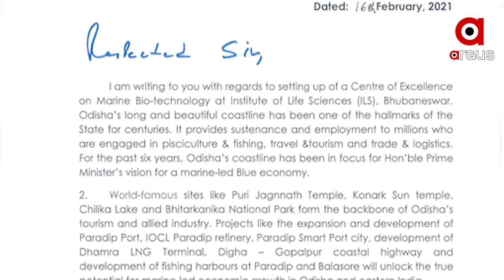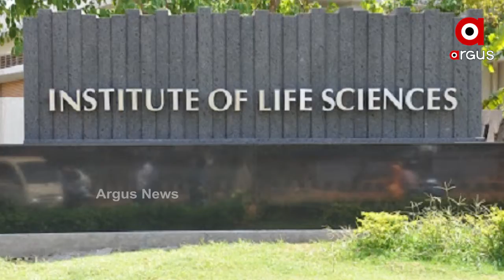ନୀଳ ଅର୍ଥନୀତିର ଫୋକସ ଓଡ଼ିଶା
ରାଜଧାନୀରେ ମେରାଇନ୍ ବାୟୋ ଟେକ୍ନୋଲୋଜି ପାଇଁ ଅନୁରୋଧ...କେନ୍ଦ୍ରମନ୍ତ୍ରୀ ହର୍ଷବର୍ଦ୍ଧନଙ୍କୁ ଧର୍ମେନ୍ଦ୍ର ପ୍ରଧାନଙ୍କ ଚିଠି... ଲାଇଫ୍ ସାଇନ୍ସ ଇନଷ୍ଟିଚ୍ୟୁଟରେ ପ୍ରତିଷ୍ଠା ପାଇଁ ଦେଇଛନ୍ତି ପ୍ରସ୍ତାବ...